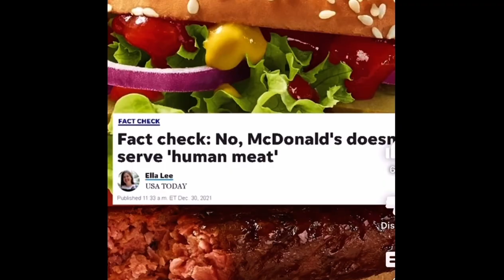McDonald’s selling 50 cent burgers of fake meat on they big sale sep 18th